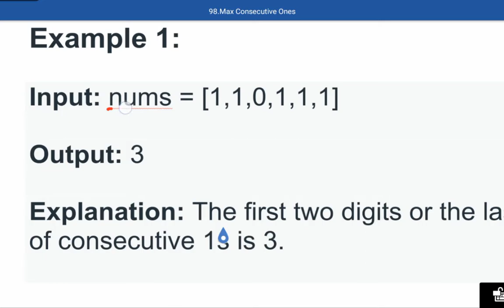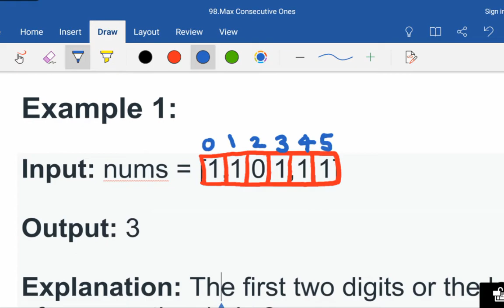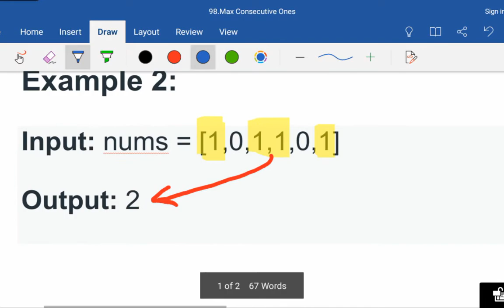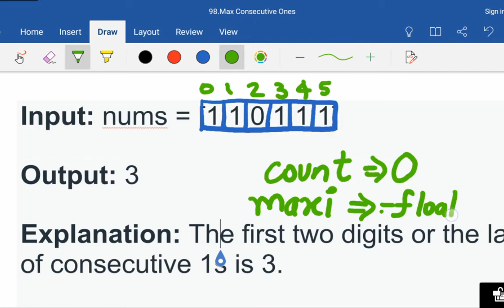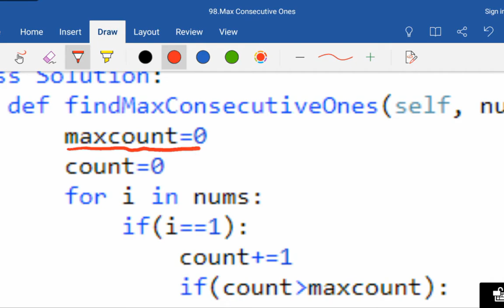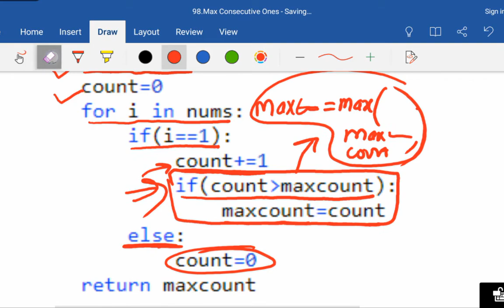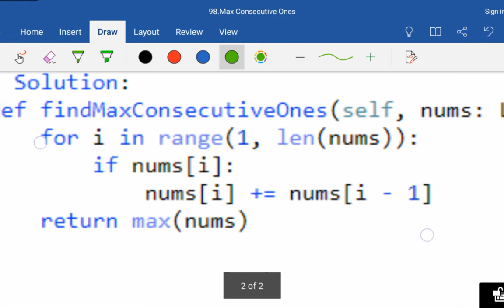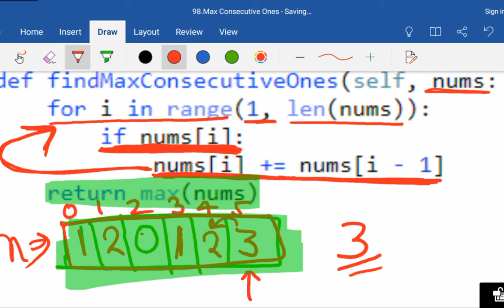Max Consecutive Ones | Leetcode Python Solution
In this programming series, we will be going over a complete introduction to the design and implementation of algorithm using Python. It will allow us to perform quick execution of code within limited time frame. We will be focussing on both time and space complexity to enhance our solution to efficient one.